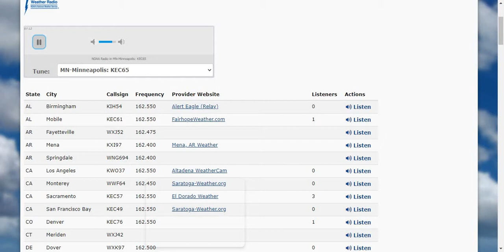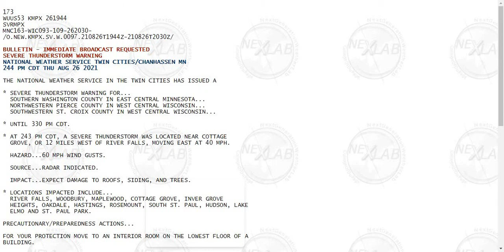Minneapolis St Paul Severe Thunderstorm Warning 5 8 26 21